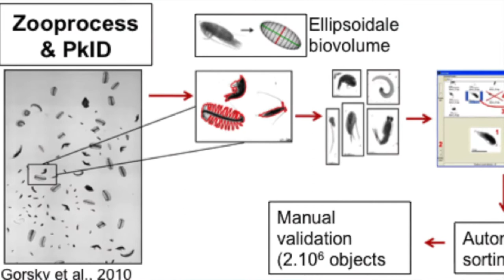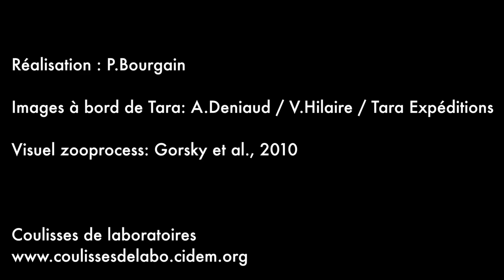Coulisses de laboratoires - Règle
Interview de Lars Stemman, professeur à l'Université Paris VI, à l'Observatoire de Villefranche sur Mer, pour nous parler de la Règle et son utilisation scientifique sur Tara.
Réalisé dans le cadre de « Coulisses de laboratoire », une opération Tara qui vous plonge au cœur de l’investigation scientifique en plaçant au premier plan les instruments utilisés par les chercheurs.